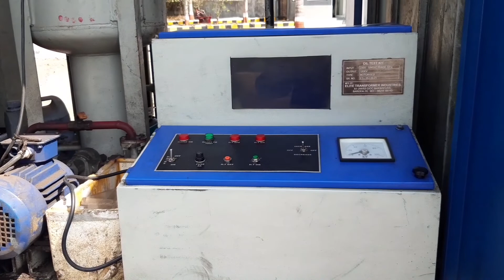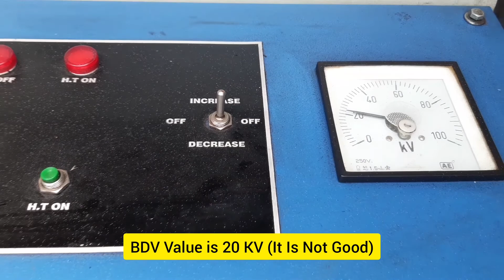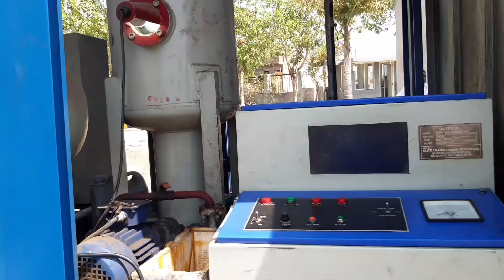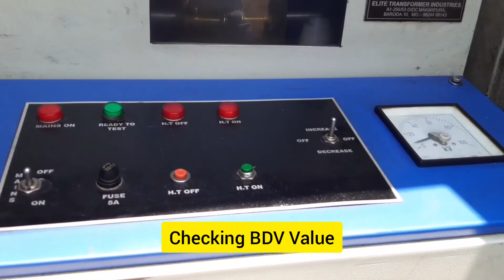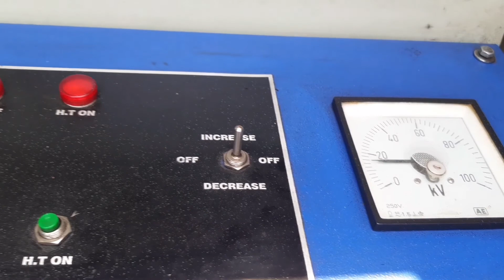Transformer Oil Filteration | ट्रांसफार्मर ऑयल फिल्टरेशन प्रोसेस​⁠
Hence, transformer oil filtering is an important process which eliminates solid particles, dissolved gasses, and dissolved water. The electrical properties of the oil can be enhanced by filtering, dehydration, and degassing. Oil Filtering keeps the transformer in good condition and increases its life. @rajwork9951